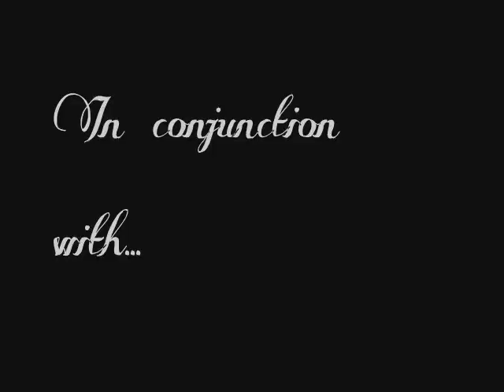{Close} Enough To {Hurt} Me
First off - hi there. I've been, oddly, productive this past week (though I did miss my TRE deadline, oh well) and it's been serving me well. I'm glad. Second of all, this is possibly the weirdest pairing/crossover ever, but I like it. Lemme know what you think, but please, no flames.

Finally, before we get into the story, this video is kinda... personal to me. It's not really a vent; 'Vent' implies that bad things are happening/being remembered, RIGHT NOW, and the person venting is upset/etc. That's not the case; rather, this was an idea that came to me while listening to this song last night, to help me move on from things that I experienced and have been bugging me lately. I suppose the story is representative of that... but it kinda isn't, also.

Characters:

Shelke = Yuna
Roxas = Ven = Tidus

Story:

Shelke and Roxas have been friends for a long time. Roxas has a crush on her; Shelke doesn't return the feelings. Other than that, though, everything is happy... except when it's not.

Shelke and Roxas have been fighting a lot lately. He accuses her of betraying him, and every time she tries to defend herself, it only gets worse. He's always using her words against her.

Finally... Shelke decides that she's not going to deal with it anymore. He tries to get her to stay, but she distances herself from him. He leaves in a snit, something he's done a lot before, but she never accepts him back.

Years later, years, YEARS later, Shelke and Roxas have both grown up. They meet by chance, but he says he still has feelings... she says no. She's not doing this - this time... she is the one who walks away. She vows to herself to become stronger, a fighter, even more than she was when she was young. That young Shelke never had a chance to come out, for fear of what might happen if she did - now, as an adult, she's finally starting to remember how she was when she was happy as a girl.

And she smiles.

Footage: Final Fantasy X, X-2, Kingdom Hearts II, 358/2 Days - Square Enix
Song: Turning Tables - Adele
Days clips from KH13.com
All other footage from BlueLaguna

I was originally going to do this with mostly Yuna and Tidus footage, with Shelke and Roxas as flashbacks, but in the end, it turned out the other way around... I kinda like this better. And despite the sad context, I'm beginning to really adore this pairing. Maybe I'll edit more with it :D